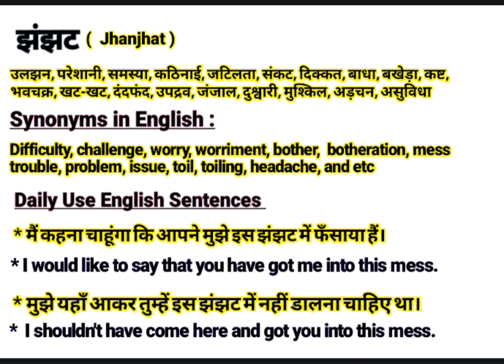झंझट को इंग्लिश में क्या बोलते हैं || झंझट meaning in English || Daily Use English Sentences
About this video:
This video is about the Hindi Word ‘झंझट ‘’.This word ‘झंझट ‘’ is frequently used in our daily life. It is used in films, Urdu or Hindi Poetry (shayeri). So “झंझट ” word has been defined here with it’s English and Hindi meanings for viewers and learners. I think, this video will help to learn this word completely along with examples in English and Hindi. If you are willing to get more words like this, Please visit my channel to find  English and Hindi vocabulary to enhance your word meaning power, also subscribe to this channel to get notifications for new videos.

Contents of this video:
झंझट का हिंदी अर्थ:
उलझन, परेशानी, समस्या, कठिनाई, जटिलता, संकट, दिक्कत, बाधा, बखेड़ा, कष्ट, भवचक्र, खट-खट, दंदफंद, उपद्रव, जंजाल, दुश्वारी, मुश्किल, अड़चन, असुविधा

झंझट का अंग्रेजी मतलब:
Difficulty, challenge, worry, worriment, bother,  botheration, mess, trouble, problem, issue, toil, toiling, headache, and etc
Sentences in Spoken:

* मैं कहना चाहूंगा कि आपने मुझे इस झंझट में फँसाया हैं।
* I would like to say that you have got me into this mess.

*  मुझे यहाँ आकर तुम्हें इस झंझट में नहीं डालना चाहिए था।
* I shouldn't have come here and got you into this mess.

Your queries In this Video:
Jhanjhat meaning in English.
What is Jhanjhat in English?
Jhanjhat ka hindi matlab.
झंझट का क्या मतलब होता है?
झंझट का हिंदी मतलब.
Jhanjhat ka kya matlab hota hai?
Basic definition of Jhanjhat.
झंझट kiya hai?
झंझट pronounce.
झंझट का उच्चारण कैसे करें?
झंझट meaning in Hindi.
झंझट meaning in Urdu.
झंझट meaning in English.
झंझट meaning.
झंझट synonyms.
झंझट kiya hota hai?
झंझट use in sentence.
झंझट examples in Hindi and English.
झंझट definition.
Meaning of Jhanjhat.
Definition of Jhanjhat.
Meaning of Jhanjhat in Hindi.
Meaning of Jhanjhat in English.
Meaning of Jhanjhat in Urdu.
Examples of Jhanjhat in Hindi.
झंझट का पर्यायवाची शब्द
झंझट क्या है? What is Jhanjhat? Meaning & Synonyms with Definition and Examples in Hindi and English.

Thanks
Educare Desk